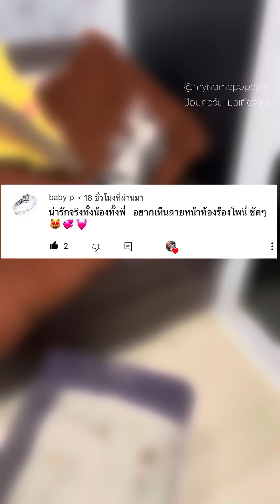โพนี่เป็นผู้หญิงนะ จะมาดูอะไรแบบนี้ไม่ด้าย#ป๊อบคอร์นแมวเถียงเก่ง